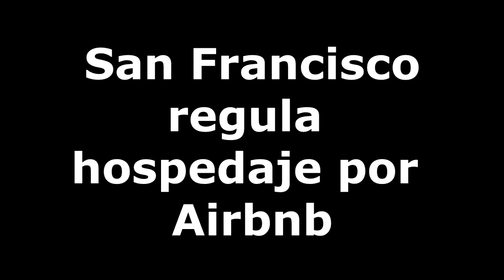San Francisco California regula espacios ofertados en AirBnB